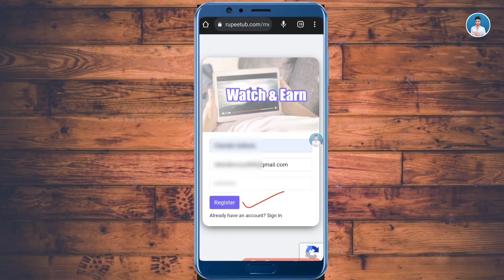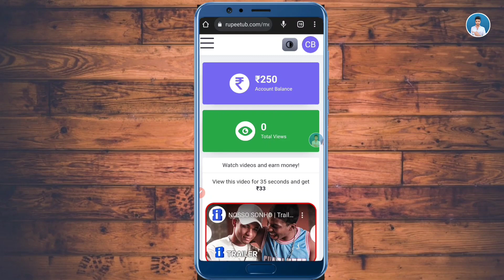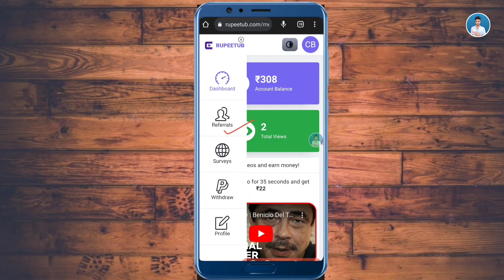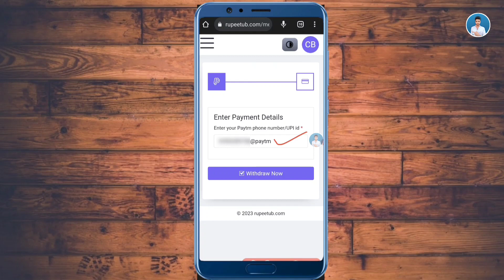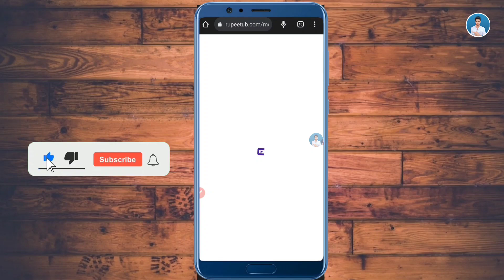Rupeetub Earning App 1views=35₹|How To Earning Rupeetub.com In Odia|Online Earning Kemiti Karibe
rupeetub.com is real or fake odia
rupeetub.com is real or fake 2023
rupeetub.com is real or fake withdrawal proof
rupeetub.com is real or fake withdrawal kaise kare